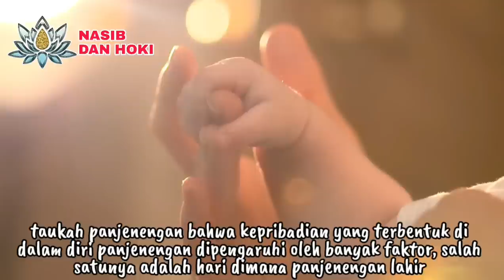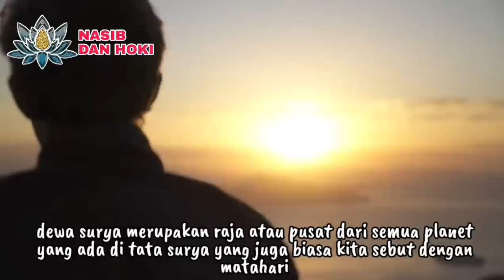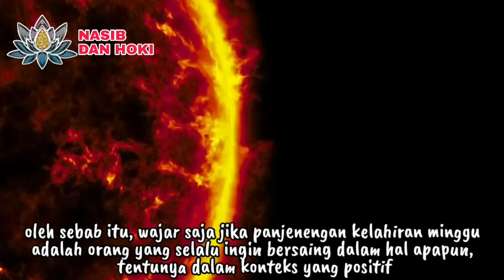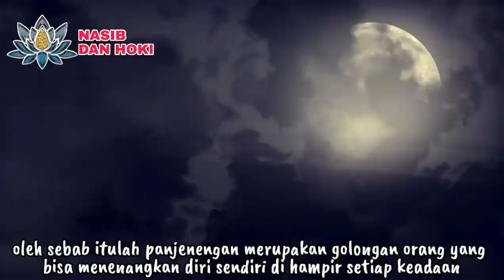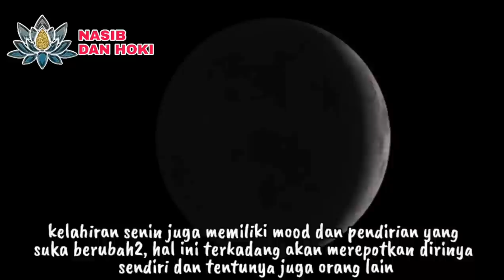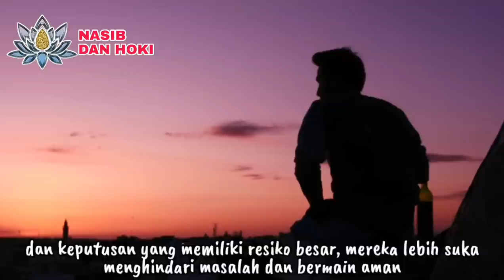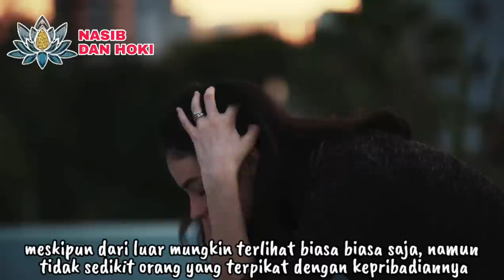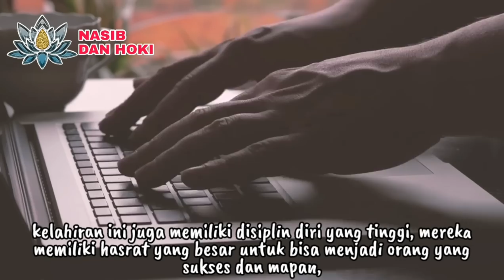WAJIB TAU!!!_KEISTIMEWAAN KELAHIRAN HARI MINGGU, SENIN, SELASA, RABU, KAMIS, JUMAT, DAN SABTU